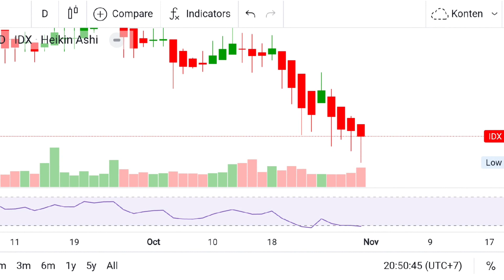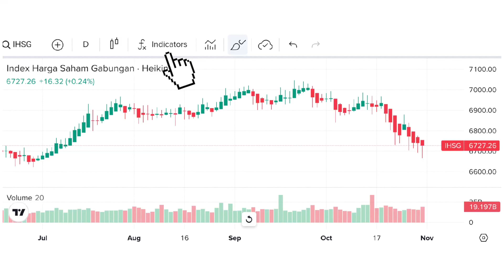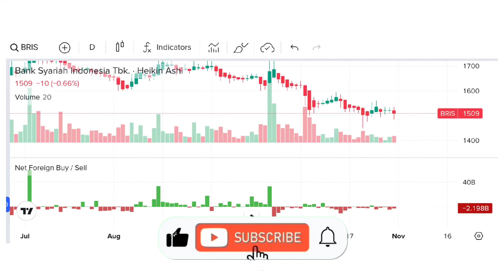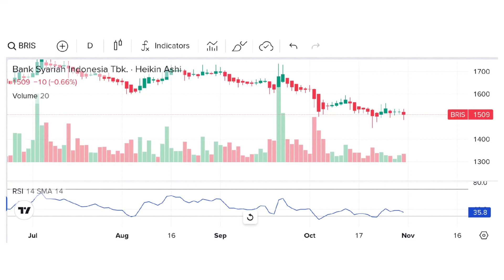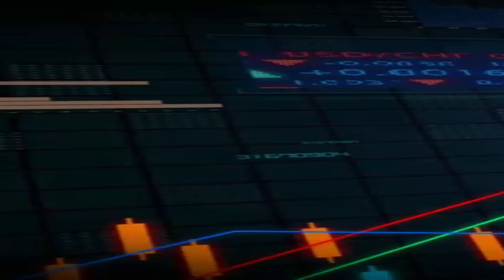CARA MUDAH MELACAK INVESTOR ASING, Foreign Net Buy / Sell Stockbit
Tutorial cara mudah melacak investor asing, Foreign Net Buy / Sell di aplikasi Stockbit

Terimakasih kepada :
Stockbit sekuritas
RTI Business
Web: Freepik.com

Ayo berikan dukungan kamu untuk pertumbuhan edukasi keuangan dan investasi di indonesia melalui link berikut:

Sebagai investor pemula sering kali merasa kebingungan saat memulai investasi, dan kadang terjebak dalam logical fallacy investasi yang sangat berbahaya.

Biar gak boncos terus Sebagai investor / Traders kita dituntut untuk mau belajar dengan tekun.

Konten ini merupakan analisa dan opini pribadi, bukan merupakan ajakan beli / jual. Resiko sepenuhnya berada ditangan masing-masing investor.

PERHATIAN!
Sampai video ini dibuat Meja Saham cuma ada di Youtube & Tiktok, tidak ada grup Telegram maupun Whatsapp